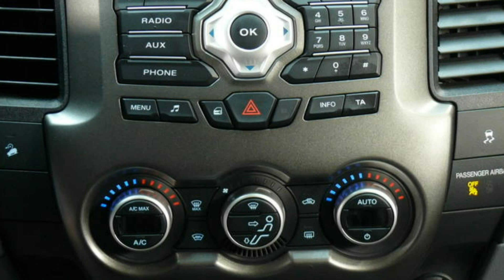Ford Ranger 2014 Limited MJ2PDG34568 "AUTOHAUS WISSMANN"